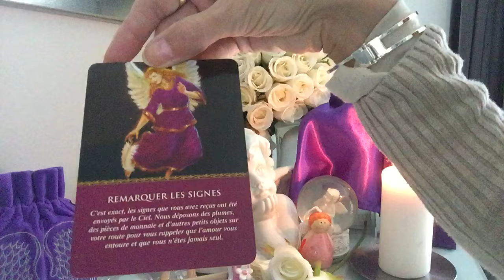PAROLES ANGELIQUES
VOTRE ANGE VOUS PARLE...